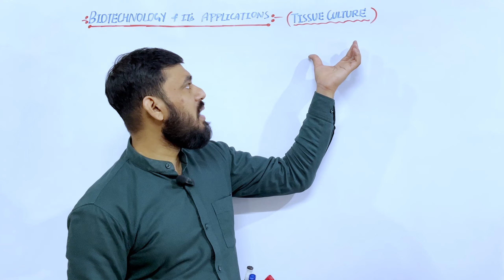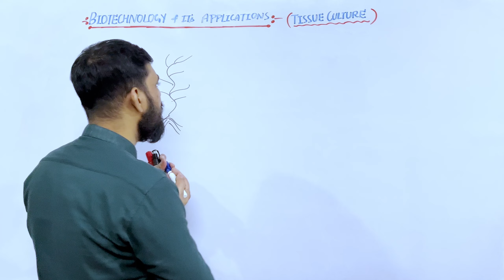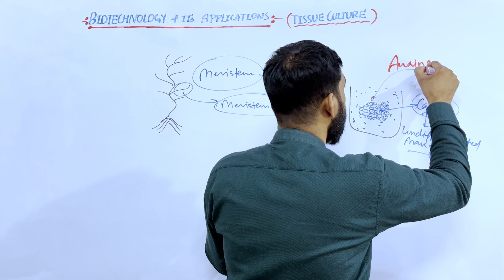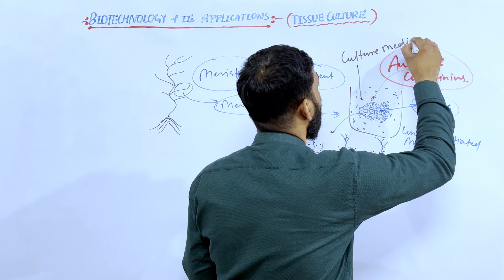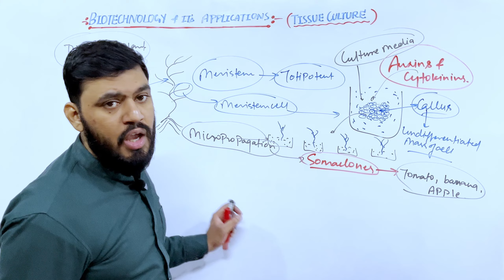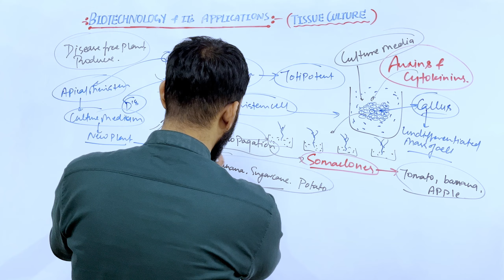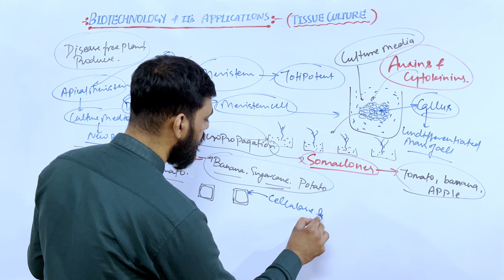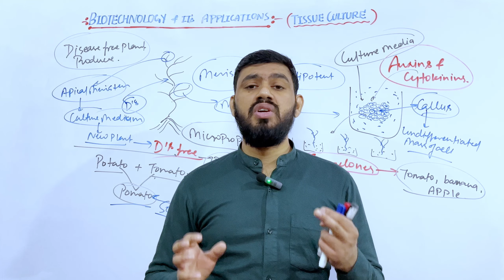Tissue Culture | Biotechnology and Its Applications | L3 | NEET Class 12th | By - VIVEK SIR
Biotechnology manipulates living organisms for practical purposes. It spans medicine (pharmaceuticals, gene therapy), agriculture (GMOs, crop improvement), industry (enzyme production, bioremediation), and addresses environmental issues (waste treatment, bioenergy). In food production, it enhances processing and fermentation. Biopharmaceuticals include monoclonal antibodies and vaccines. Synthetic biology creates custom organisms, while stem cell research contributes to regenerative medicine. Overall, biotechnology plays a vital role in diverse fields, offering solutions to various challenges.

Breathing and Exchange of Gases || Complete Lecture (Zero⬇️ to Hero⬆️) || NEET Class - 11 || By - VIVEK SIR

BODY FLUIDS AND CIRCULATION || Complete Lecture (Zero⬇️ to Hero⬆️) || NEET Zoology Class - 11 || By - VIVEK SIR
list=PLG79KtjQVRZUe8RkmrDe8uri4uOjcJWDk&si=zZyPrO4Rbo-apMFD